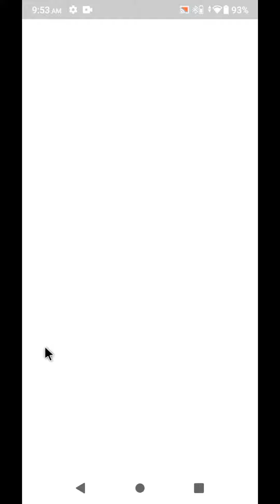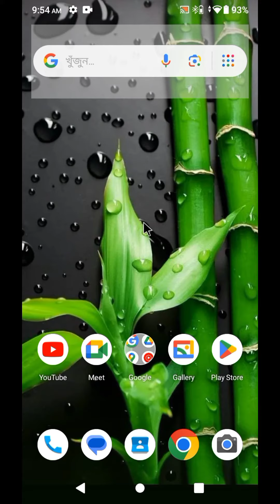মাত্র এক ক্লিকেইইউটিউব ভিডিওথেকে এডবন্ধ করুন।RA Rashid Unlimited